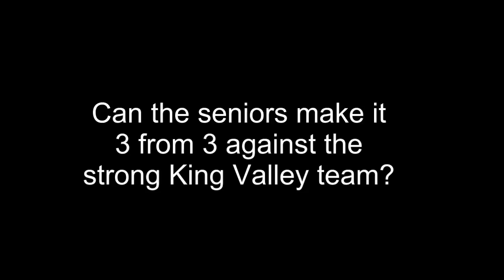Rd 9 Tarrawingee vs King Valley 2013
Footy highlights from the match against King Valley